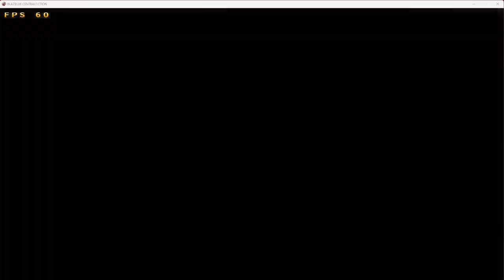Nov 14, 2024(1) _ Mu-12 Gameplay vs. Mai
Remembering to use my Drive specials more, also getting better at reacting I think... still have to learn to remain calm when under constant pressure, especially from characters like Mai.

Also, my first Perfect! :D